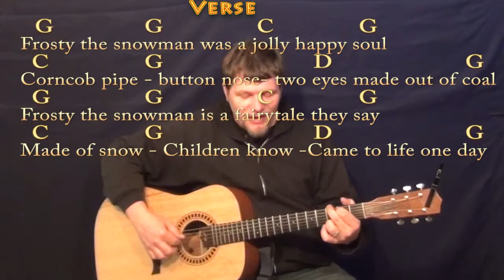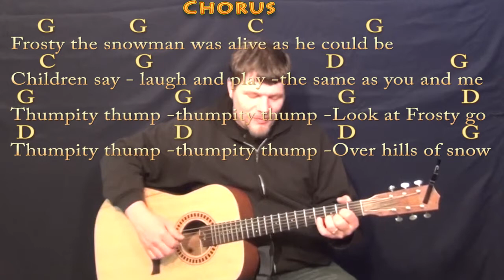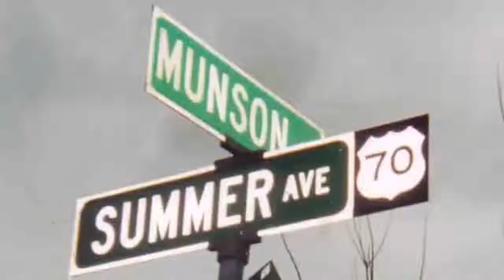Frosty the Snowman (Christmas) Fingerstyle Guitar Cover Lesson in G with Chords/Lyrics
Woohootiehoo and Best of luck! Merry Christmas! TALKING WITH THE GUITAR